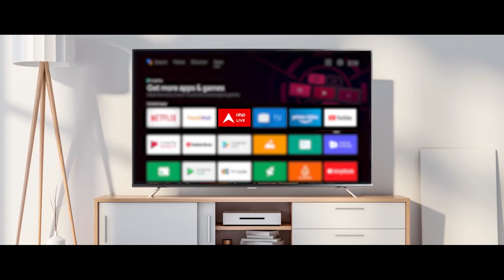Kulgam Encounter: दो से तीन आतंकियों को सुरक्षाबलों ने घेरा | Jammu Kashmir News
जम्मू कश्मीर के कुलगाम में सुरक्षाबलों और आतंकियों के बीच मुठभेड़. 2-3 आतंकियों को सुरक्षाबलों ने घेरा.